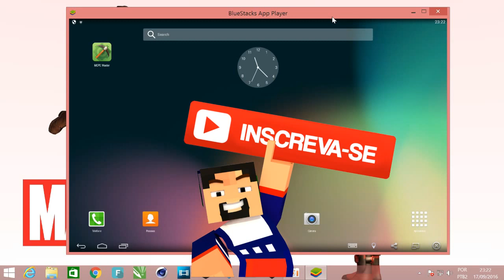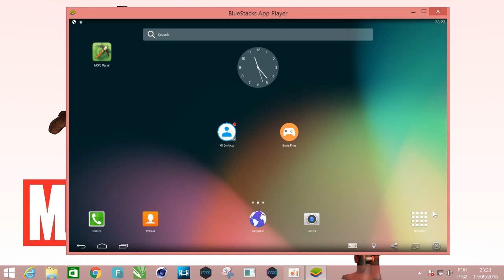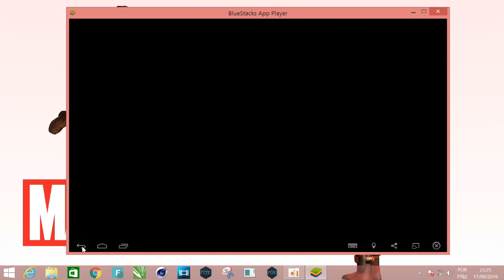Minecraft Pe 0.16.0 para PC Build 4 | Download | MCPE 0.16.0 Computador | Atualização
Nesse vídeo de hoje trouxe a atualização de Minecraft Pocket Edition para vocês, a versão 0.16.0 Build 4 trazendo ai novidades e mais jogabilidade. Espero que gostem :D Já para Pc, ou seja, BlueStacks, MEmu e NOX :D
Link MOJANG com as informações da atualização de MCPE:

Link’s Diretos InfoClube:
Link 1 MediaFire: